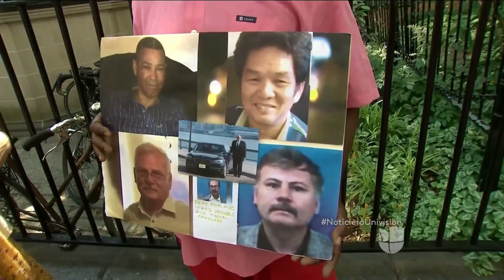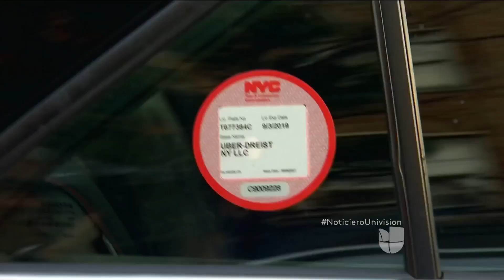Nueva York limita por un año la incorporación de nuevos Uber y Lyft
NY se convierte en la primera ciudad en acotar la oferta de los servicios de transporte compartido y puede allanar el camino para que otras ciudades comiencen también a supervisar las prácticas comerciales de la compañía.

El consejo municipal de Nueva York congeló el miércoles por un año el otorgamiento de nuevas licencias Uber y otros servicios similares, mientras la ciudad realiza un estudio sobre el efecto de la industria. La medida está destinada adicionalmente a mejorar el muy congestionado tráfico de la ciudad. El consejo también aprobó un salario mínimo para los conductores, el primero de este tipo en EEUU.

La aprobación es vista como una victoria para los taxistas de Nueva York que se han quejado de que los conductores de Uber, Lytf y similares están dañando su negocio. También plantea la posibilidad de una regulación adicional de los vehículos de viajes compartidos en otras grandes ciudades, ya que los legisladores lidian con el impacto de Uber, Lyft y otras compañías en sus redes de tránsito. Nueva York es la primera ciudad de EEUU en imponer tal límite.

La cantidad de vehículos que circulan en la ciudad se ha disparado en los últimos años, de 12,600 en 2015 a aproximadamente 80,000 este año, según la Comisión de Taxis y Limusinas de la Ciudad de Nueva York. Menos de 14,000 taxis amarillos operan en la ciudad informa USA Today.

La votación ocurrió después de una intensa campaña de relaciones públicas de Uber y Lyft en las últimas semanas, la cual incluía profecías de que los servicios de transporte compartido vía app podrían volverse más caros y escasos en la ciudad. Las compañías respaldaron tibiamente algunas de las propuestas del consejo, pero argumentaron que el límite era negativo para los neoyorquinos y sus negocios.

La batalla en la ciudad de Nueva York es particularmente crucial para Uber, ya que representa el mercado más grande de la compañía. En mayo, la ciudad registró 18 millones de aplicaciones, seis veces más que durante el mismo período hace tres años.

Después de las noticias de seis conductores que se suicidaron en los últimos meses, luego de lidiar con una creciente deuda que solo aumentó con la llegada de Uber y Lyft a la ciudad, los funcionarios se movilizaron para tomar medidas. La ciudad propuso un límite similar en 2015, pero el alcalde Bill de Blasio finalmente cedió frente a una estratagema de relaciones públicas de Uber.

"Nuestra ciudad enfrenta directamente una crisis que está llevando a los neoyorquinos trabajadores a la pobreza y nuestras calles al estancamiento", dijo el alcalde en un comunicado. "El crecimiento sin control de las compañías de viajes de alquiler basados en la aplicación ha exigido acción, y ahora lo tenemos".

Los legisladores expresaron precupación sobre el modelo de negocios de Uber -y su cultura del trabajo- y la ciudad de Nueva York puede allanar el camino para que otras ciudades comiencen también a supervisar las prácticas comerciales de la compañía.

"Esta victoria pertenece a nuestros hermanos y hermanas que se detuvieron a un lado de la carretera para llamar a los miembros del Consejo durante sus turnos de 14 horas", dijo Bhairavi Desai, presidente de la Alianza de Trabajadores de Taxi de Nueva York, en un comunicado.

"Esta victoria pertenece a los conductores de taxi amarillo, taxi verde, librea, automóvil negro, Uber y Lyft que se unieron para transformar nuestra lucha y angustia compartida en esperanza y fortaleza".

Uber dijo en un comunicado que la congelación "amenazará una de las pocas opciones de transporte confiable mientras no se hace nada para arreglar el metro o aliviar la congestión. Uber hará lo que sea necesario para mantenerse al día con la creciente demanda y no dejaremos de trabajar con los líderes de la ciudad y el estado, incluido el presidente Johnson, para aprobar soluciones reales".

Lyft se hizo eco de esos comentarios, calificando los recortes como "arrolladores" y dijo que traerá a la ciudad "de regreso a la era de la lucha por moverse, particularmente para las comunidades de color y en los barrios periféricos".